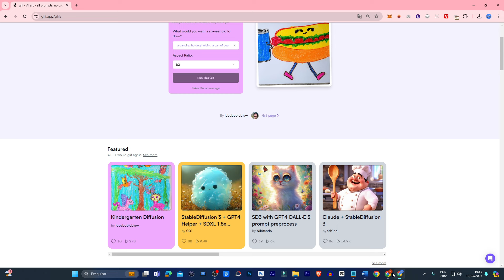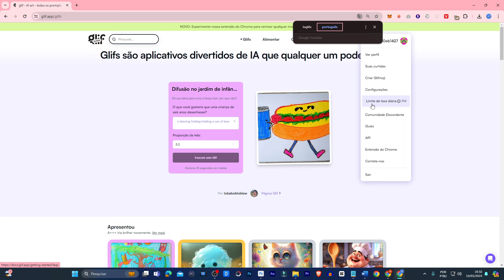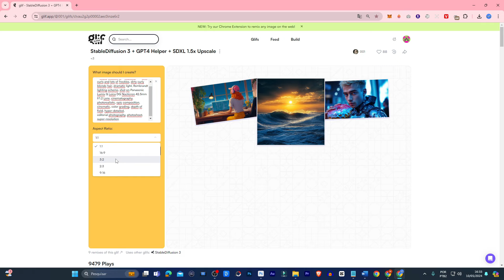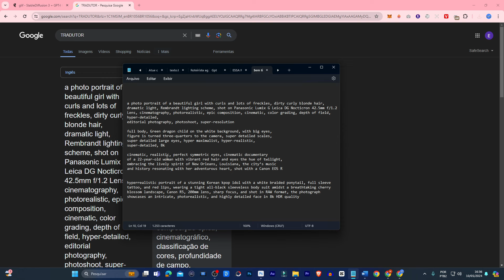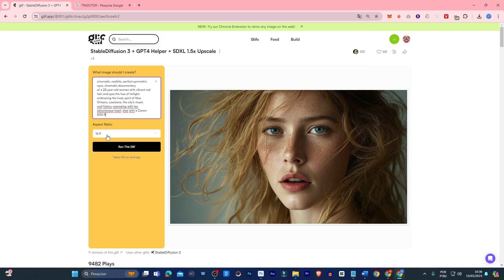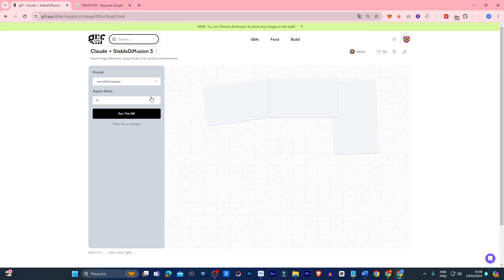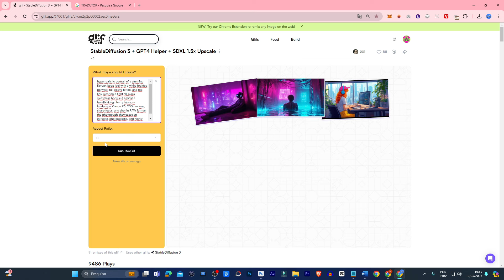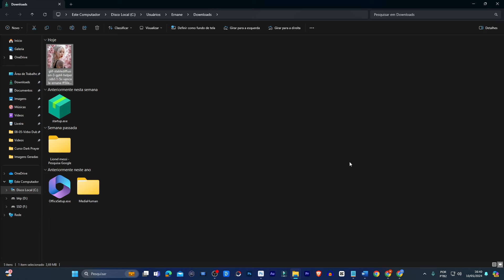ESSA NOVA IA PODE TE DEIXAR RICO - 100% GRÁTIS - INACREDITÁVEL